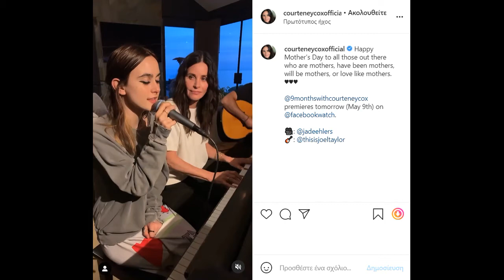Η 16χρονη κόρη της Courteney Cox τραγουδάει με την μαμά της στο πιάνο και εντυπωσιάζει